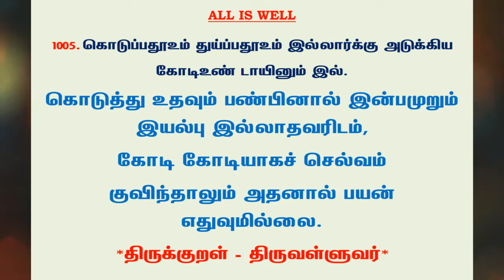#1027 | தினம் ஒரு திருக்குறள் - குறள் 1005 | Kural 1005 - Daily One Thirukkural